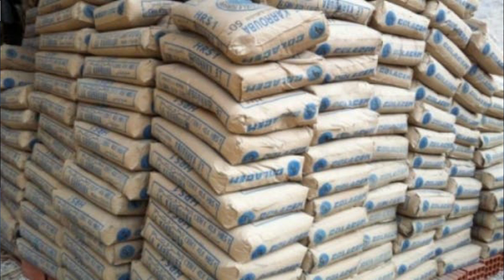Mali : l’actualité du jour en Bambara Lundi 18 Janvier 2021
Les titres :

Mali : Farabougou : Rattissage des FAMas
Mali : Trois prisonniers terroristes décédés en cour de transfert
Mali : Un casque bleu tué par une mine artisanale
Mali : la hausse du prix du ciment

NB : les images sont à titre illustratif